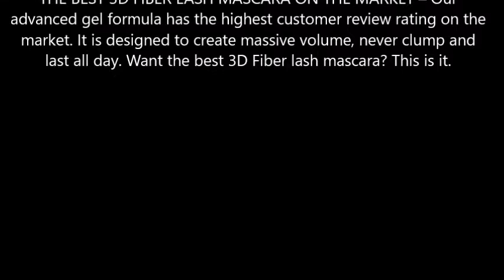3D Fiber Lash Mascara with Eyelash Enhancing Serum by Simply Naked Beauty Infused with Organic Cast